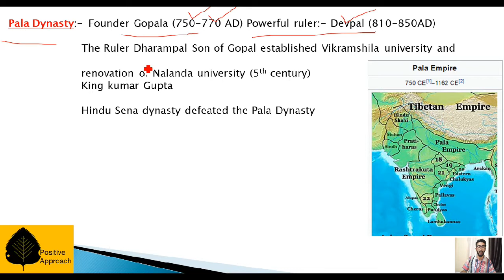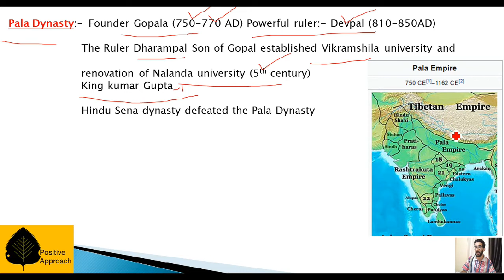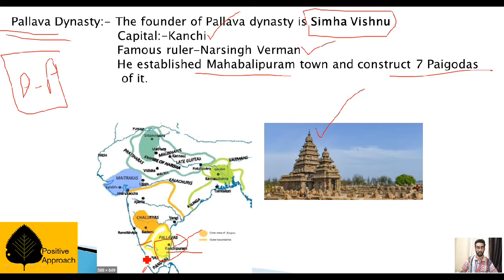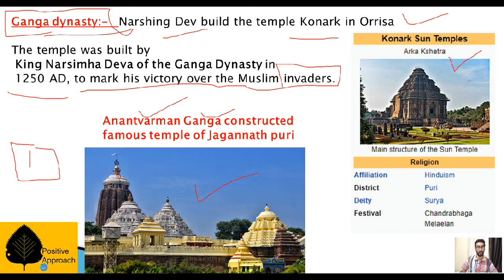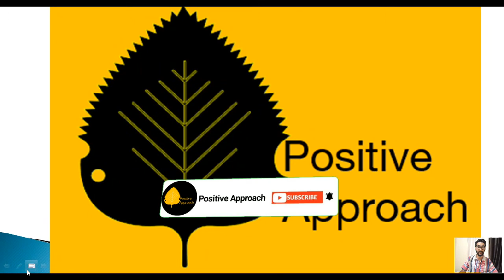South India Chola, Pallavas and other states of India part-33 Medievel history of India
Timing daily Maths video    12:00 Noon

             India G.K        5:00 PM

             Physics          2:00 Pm (Two or three days a week)

white + green Board